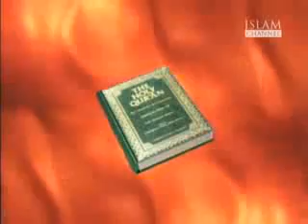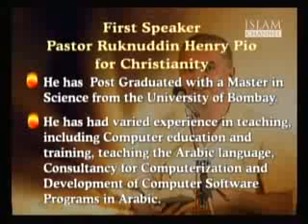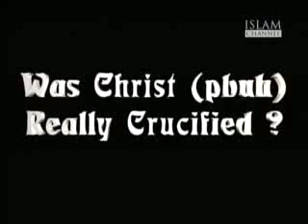Was Jesus (Christ) really crucified or crucificted1/8